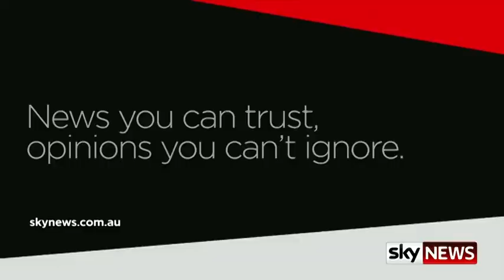Advocacy for Australian Property Investors - Ben Kingsley on SKY News Real Estate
Ben spoke with Sky News Real Estate at Melbourne Property Buyer Expo on the weekend about Property Investors Council of Australia - PICA's efforts to lead a strong and united voice for property investors across the country.